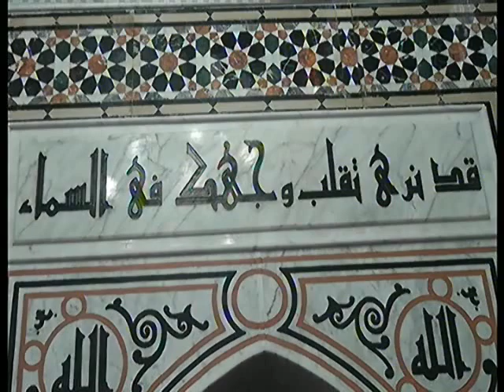تلاوه عجبت الفقير والغنى | بجد روعه الشيخ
عبدالناصرحرك من المنوفيه
Qari DR Harak